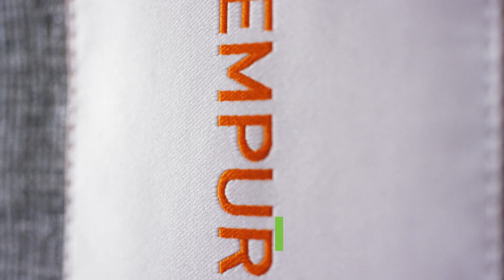Why Tempur-Pedic® is Better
Sleep Geekz™ - Jacksonville's Mattress Experts.
Come in: 3740 St John's Bluff Rd S #8 Jacksonville, FL 32224

You've heard Tempur-Pedic™ is better, but do you know why?

Tempur material is in a class of its own in reducing motion transfer; so you stay still and undisturbed through the night.

Let's prove it...

With wine.
And dancers.
And back flips.
And kids with a lot of sugar.
And sledgehammers.

Still as can be!

Ordinary memory foam and innerspring mattresses aren't quite the same. There's simply nothing like Tempur-Pedic™. Reduce motion transfer for undisturbed, life-changing sleep.

Sleep Geekz™ is an authorized dealer of Tempur-Pedic™ mattresses, and is neither owned nor operated by Tempur-Pedic™ North America LLC.